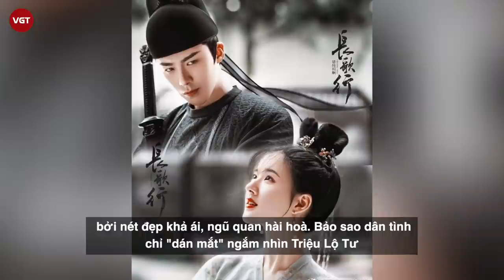Triệu Lộ Tư bị netizen Trung chửi sấp mặt vì danh xưng "tiểu Lưu Diệc Phi"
Triệu Lộ Tư hiện là một trong những tiểu hoa đán gây chú ý nhất màn ảnh Hoa ngữ. Đặc biệt là sau vai nữ phụ trong Trường Ca Hành, bộ phim truyền hình chuyển thể từ cuốn truyện tranh cùng tên, Triệu Lộ Tư càng được dân chúng chú ý hơn nữa.

Thế nhưng mới đây, mỹ nhân họ Triệu bất ngờ bị fan Lưu Diệc Phi chỉ trích vì hành động của người hâm mộ. Các fan của Triệu Lộ Tư được cho là đã lợi dụng tên tuổi của "thần tiên tỷ tỷ" để tăng độ nổi tiếng cho thần tượng.